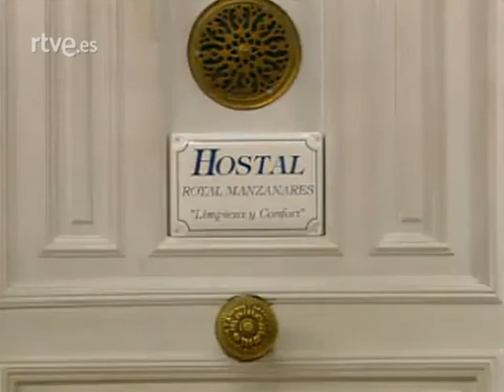Hostal Royal Manzanares, Capítulo 24, Hostal Royal Manzanares Custodia RTVE es A la Carta